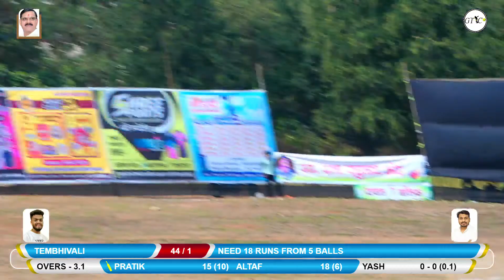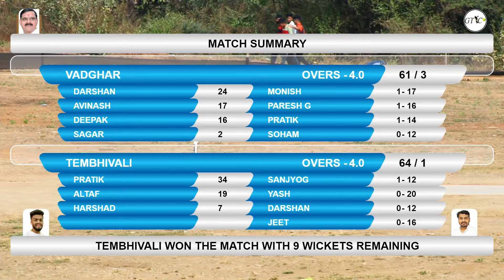LAST OVER THILLER | TEMBHIVALI VS VADGHAR | AMDAR CHASHAK 2022